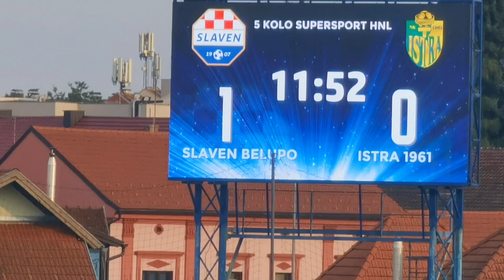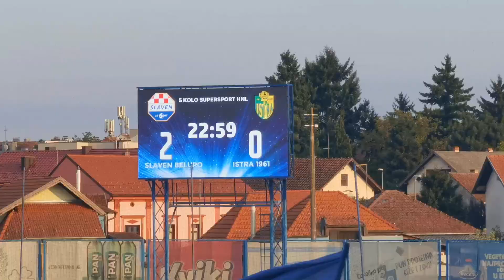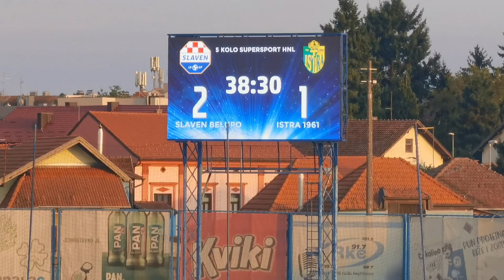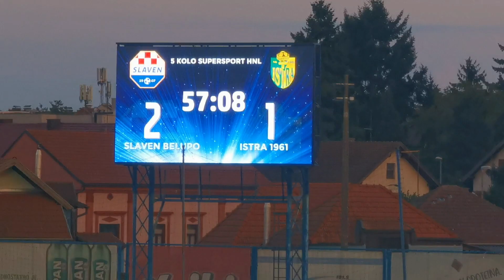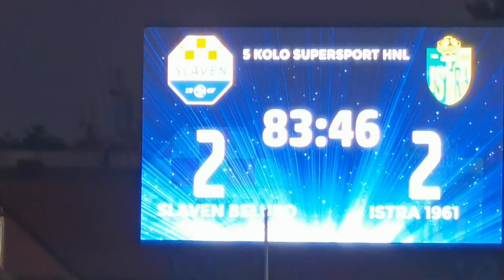Slaven Belupo vs Istra 1961, 19.08.2023, rezultat 2:2